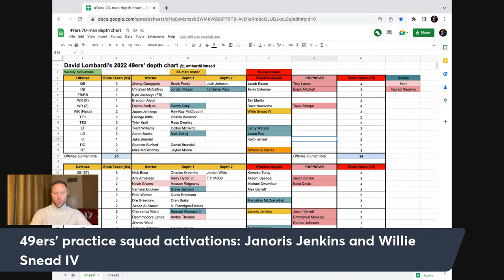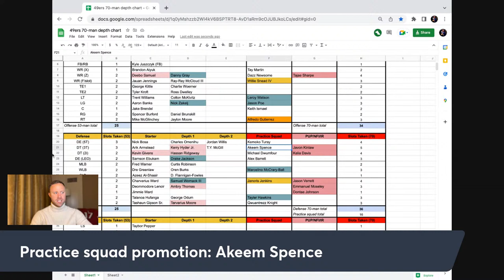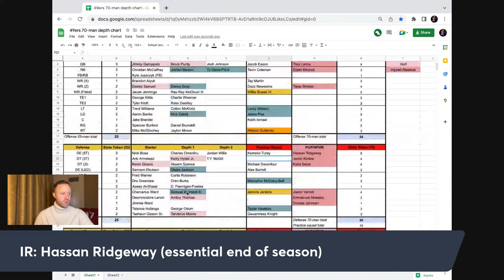Explaining the 49ers' pre-Seahawks roster moves: Janoris Jenkins, Hassan Ridgeway, Brock Purdy, more